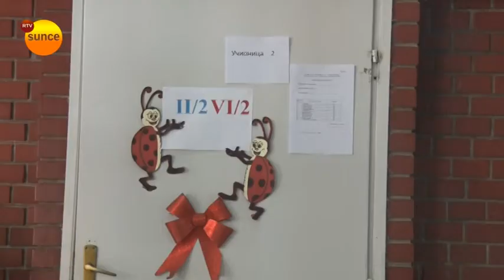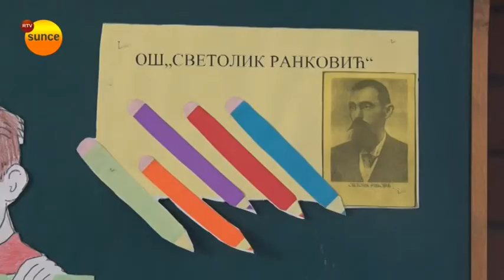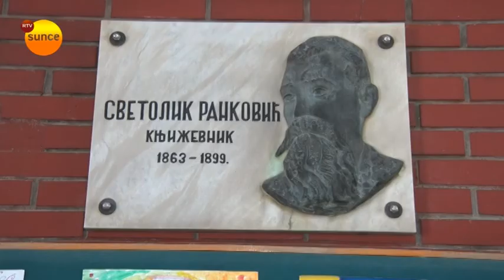OŠ "Svetolik Ranković" - đaci ponovo u klupama